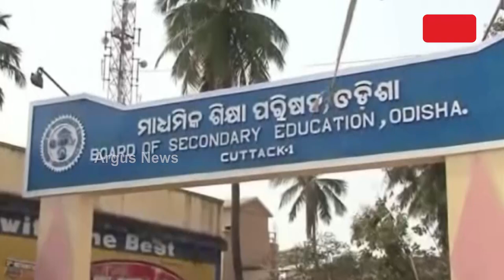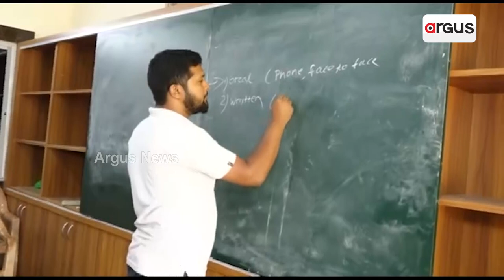BSE Odisha Matric Exam Date Announced Before 7 Months